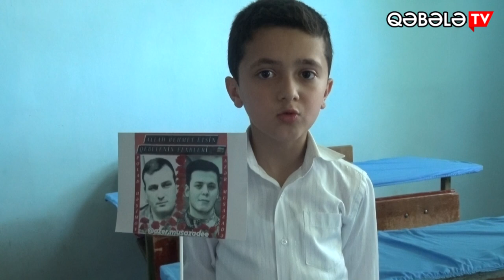AZƏR MUSAZADƏNİN XATİRƏSİ ANILIB - QƏBƏLƏ TV